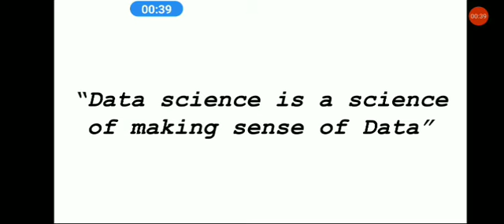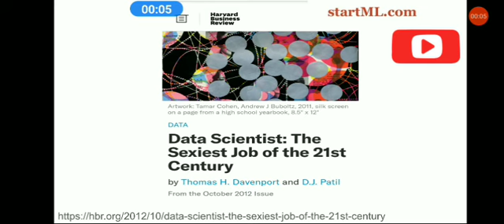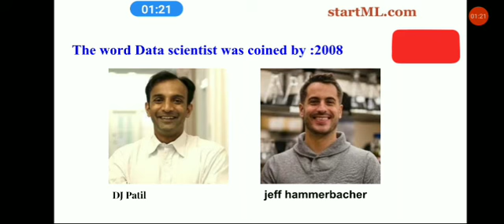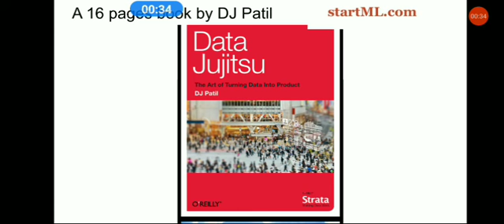Do you know who coined the word Data Scientist? | History of Data Science -01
Hello Guys
In this new playlist of historical tour of Data Science, I will discuss beginning of Data Science, major breakthroughs, failures, summer and winter of Data Science /ML/AI, success stories of poineers of the field etc. In this video I have given brief introduction of Data Science and I have discussed about the Data scientists who coined the word Data Science.
Your feedbacks are highly welcomed.